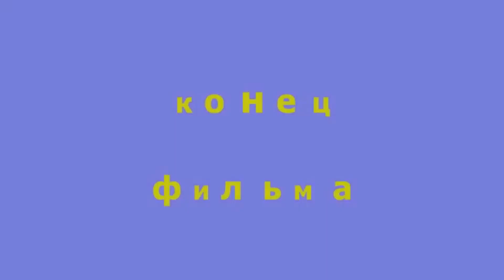Армен Джигарханян 1935-2020'